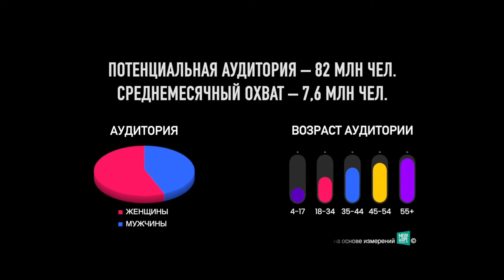БелРос. Телеканал Союзного государства.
Если хотите быть в курсе того, что происходит в Союзном государстве? Смотрите наших больших друзей телеканал БелРос. А где и как, и главное что, всё в ролике.